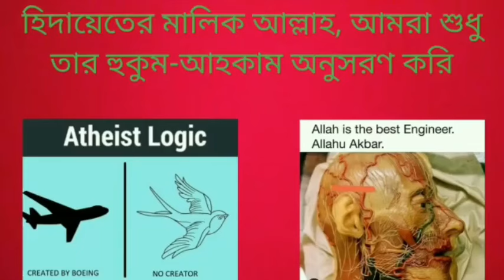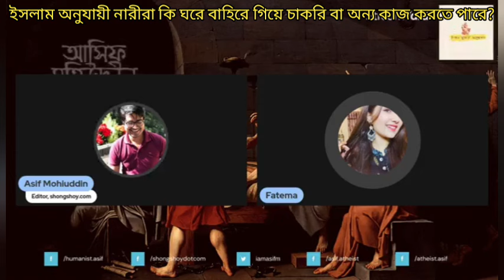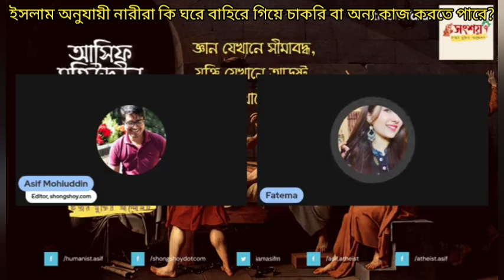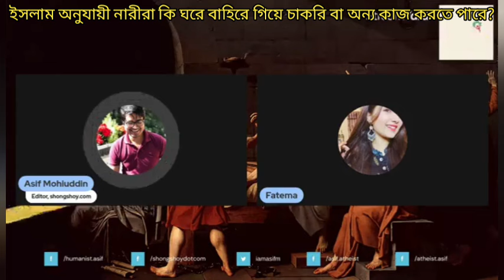ইসলাম অনুযায়ী নারীরা কি ঘরের বাহিরে গিয়ে চাকরি বা অন্য কোনো কাজ করতে পারে, দলীল কি বলে?